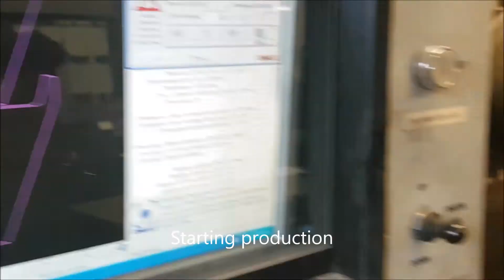Welding Project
Making a welding set-up at Hooymans BV